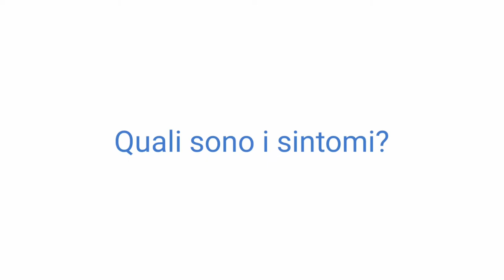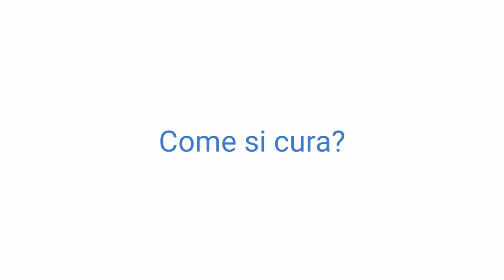L'UROLOGO RISPONDE//Cos'è il varicocele?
Risponde il dottor Luca Cindolo